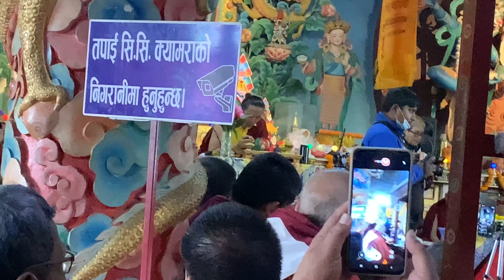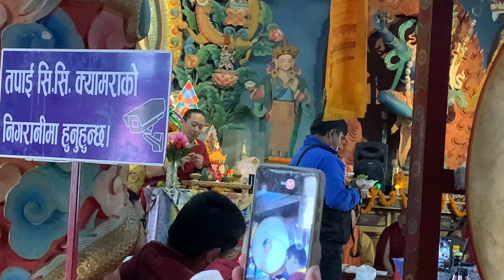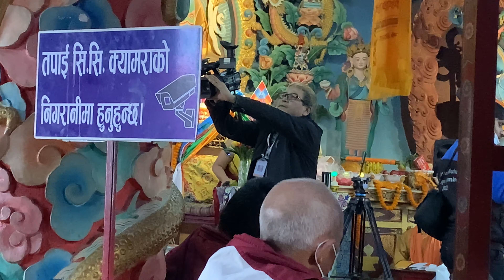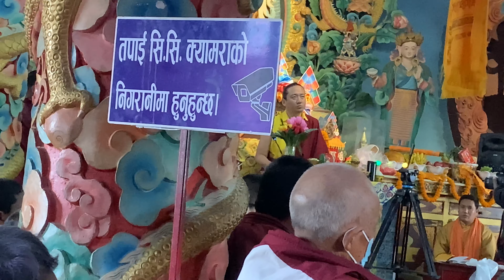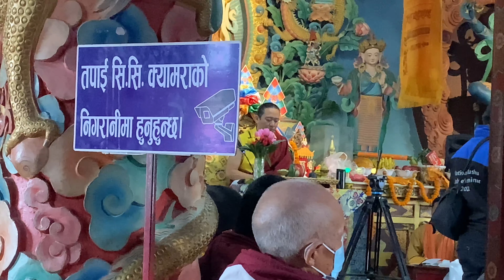Long Life Empowerment by H.H 43rd Sakya Trizin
Amitayus Long Life Empowerment given by His Holiness 43rd Sakya Trizin Gyana Vajra Sakya. Program was organized by Temal Shanti Dhyan Kendra dated on 25 March 2023.